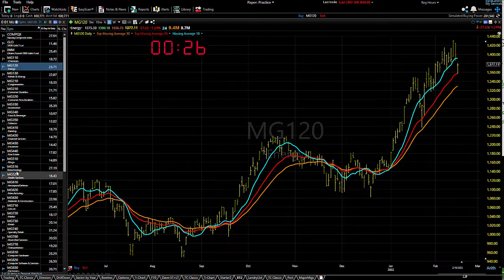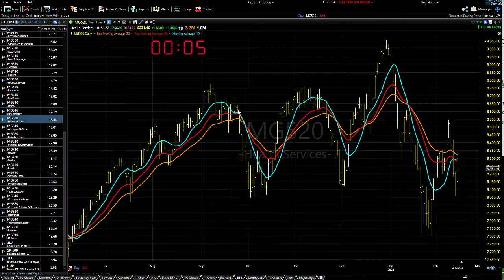02/16/22 Dave Landry's Market In A Minute-"Sit On Your Hands, But If You Had To Pick A Side...."